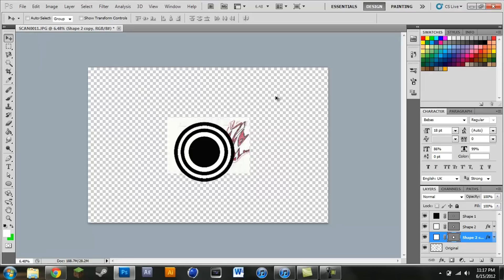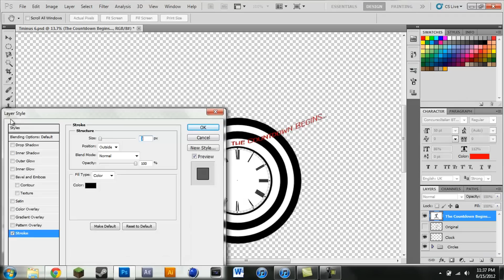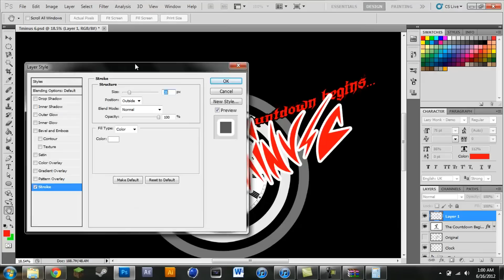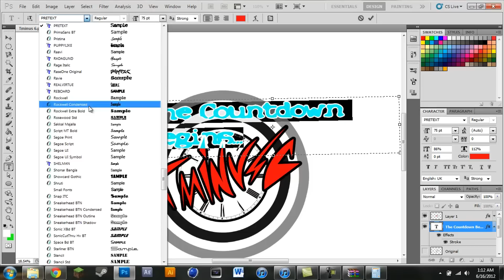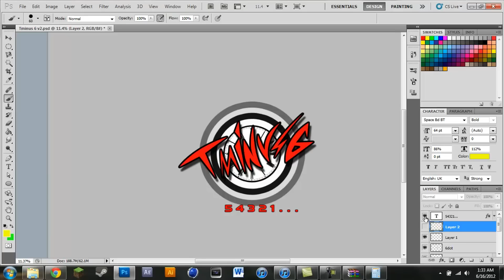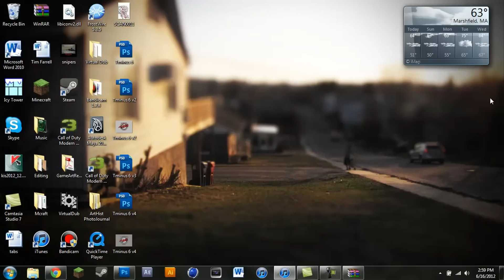T-6 Logo Speed Art | Fultz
A speed art for the logo of T-6. Still not happy with the font of the top and bottom text.